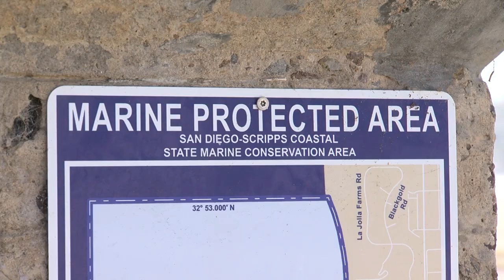Research Shows California's Marine Sea Life Reserves Are Working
A study recently published from the Scripps Institution of Oceanography finds the seven-year-old network of underwater parks are doing exactly what they're supposed to do. KPBS environment reporter Erik Anderson shows us how underwater reserves are allowing marine species a safe space to reproduce.